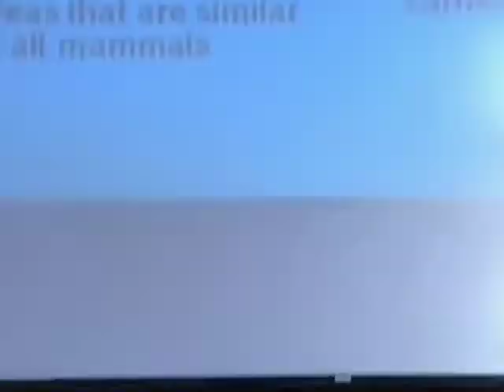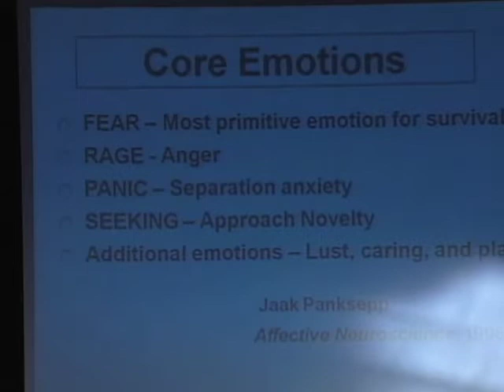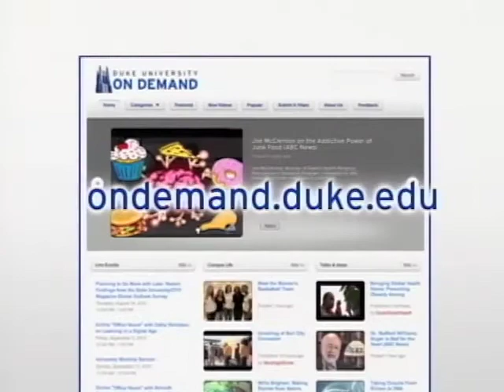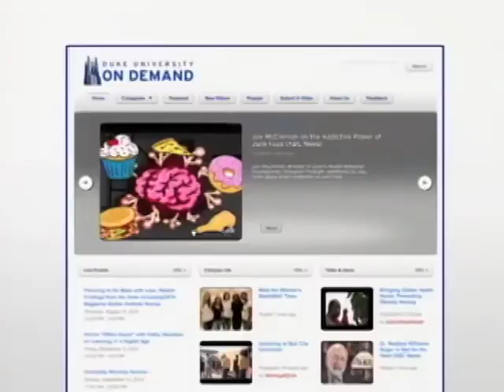Kathy Rudy on 'Loving Animals'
Duke University Professor Kathy Rudy, author of "Loving Animals," discusses her philosophy of animal advocacy and answers viewer questions during a live "Office Hours" webcast, September 22, 2011.